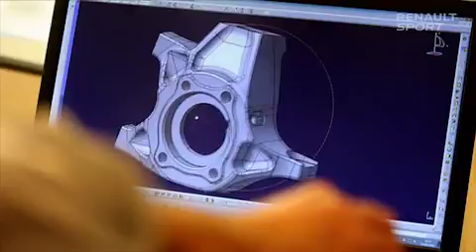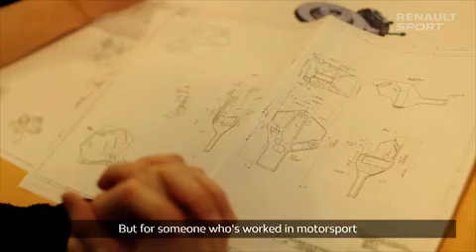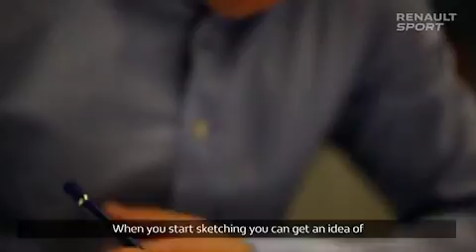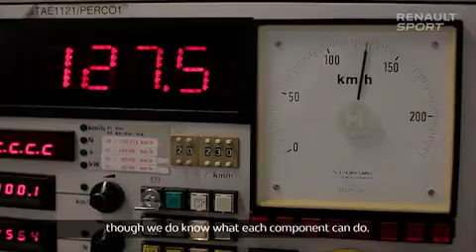Renault CLIO R.S. 16 Genesis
Renault Sport have unveiled a new concept car on the streets of Monaco’s famous Grand Prix circuit today driven by Renault Sport Formula One Team’s Kevin Magnussen. The Clio R.S.16 is the highest performance Renault Sport road-going vehicle ever and its reveal in 2016 celebrates both 40 years of Renault Sport and Renault’s return to Formula One as a constructor.